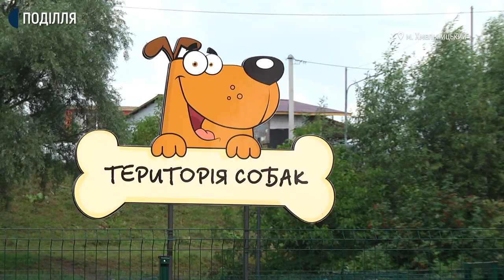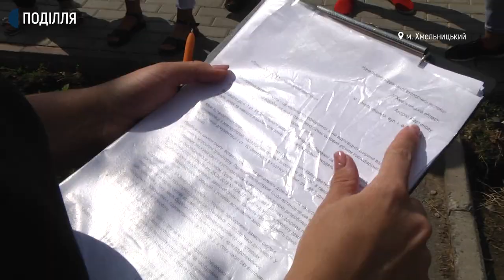У Хмельницькому жителі мікрорайону Озерна виступили проти будівництва громадської вбиральні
40 жителів мікрорайону Озерна обласного центру  виступили проти будівництва у цій частині міста громадської вбиральні. Про це розповіла мешканка Руслана Дудар. За її словами, між багатоповерхівками на вулиці Степана Бандери 40/1А та Залізняка 1/А почали облаштовувати громадську вбиральню. Мешканці будинків поруч проти того, щоб туалет будували саме на цьому місці. Кажуть, тут граються діти і близько до озера.